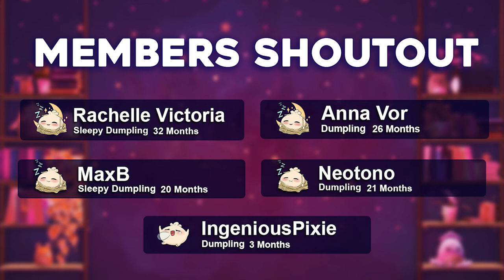MySims Agents - The Mystery Of The Shattered Crystal - Relaxing ASMR Gameplay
Lets take a nostalgic look back at MySims Agents with some relaxing ASMR Gameplay, solving crime in a relaxing way. As always I hope you enjoyed the video, remember to have sweet dreams of gaming.

SUPPORT:
🎁Throne Wishlist: Throne keeping both our privacy safe! (I open gifts in videos and shout you out, just let me know you are from the ASMR channel)

Autonomous Sensory Meridian Response, is a tingling sensation that typically begins on the scalp and moves down the back of the neck and upper spine. It helps people to relax and even sleep.

💻EQUIPMENT I USE:
**RodePod Mic
**Elgato Wave XLR Mixer
**Elgato Wave LP Arm

Uncovering the Mystery at the Mansion?! - ASMR Gaming

ASMR IS FOR EVERYONE, THAT IS WHY MY CONTENT IS FOR - GENERAL AUDIENCES